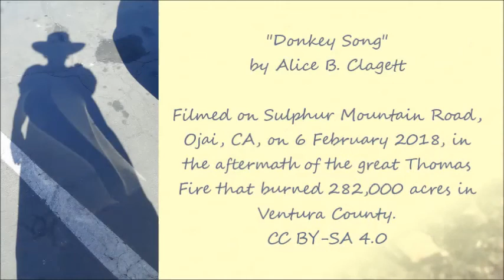Donkey Song . by Alice B. Clagett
Filmed on 6 February 2018; published on 7 February 2018
Dear Ones,

Filmed on Sulphur Mountain Road, Ojai, CA, on 6 February 2018, in the aftermath of the great Thomas Fire that burned 282,000 acres in Ventura County